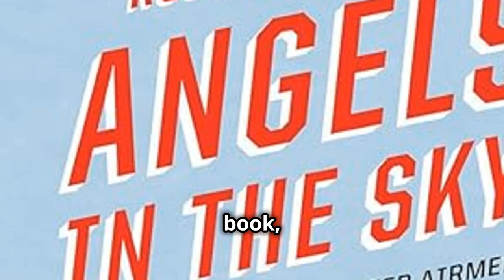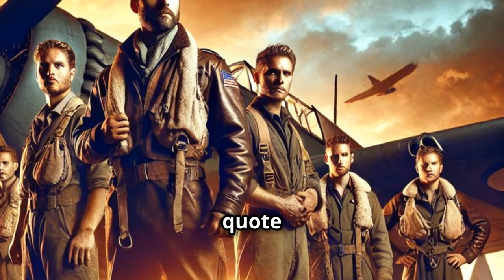How These Pilots Fought Against Impossible Odds / Angels in the Sky by Robert Gandt – Book Summary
Hello, Book Foxes! 📚✈️ Today, we’re soaring into one of the most incredible stories of aerial courage—the journey of brave volunteer pilots in Angels in the Sky by Robert Gandt. This thrilling historical account takes us back to 1948 when a small group of international airmen risked everything, flying outdated planes to fight against overwhelming odds in one of the most dangerous periods in modern history.

From daring dogfights to breathtaking missions, this book highlights the bravery, unity, and resilience of these pilots. Learn how they took to the skies, determined to defend what they believed in, even when outnumbered and outgunned. Their story is one of perseverance and triumph, with moments of nail-biting tension and heart-pounding action!

✨ Summary Highlights:

Fighting Against the Odds: Discover how these underdog pilots defied the impossible, flying mismatched, outdated planes to achieve unexpected victories in the skies.
Bravery Beyond Borders: Meet the diverse group of airmen from around the world, united by a single mission—fighting for something greater than themselves.
Dangerous Missions: Learn about the high-risk, high-reward flights that put these pilots' skills and courage to the ultimate test.

But that’s not all! If you love stories of resilience and bravery, stick around until the end for a bonus recommendation of Born a Crime by Trevor Noah, a powerful tale of survival and identity. Don’t miss our summary of this incredible book for a different perspective on overcoming adversity.
Link to Video Summary:
Link to grab your copy

📚 Want to Read More? Grab Your Copy of Angels in the Sky! 📚

✨ Connect & Engage with Us! What fascinates you most about the courage of these pilots? Let’s chat in the comments below!

And as always—Books Simplified, Minds Amplified! "Thanks for joining us, Book Foxes! Let's keep the conversation going in the comments. Books simplified, minds amplified—see you in the next summary!"

OUTLINE:
00:00:00 Introduction
00:00:23 Channel Presentation
00:00:52 Plot Overview
00:01:44 Characters
00:02:08 Best Phrases of the Book
00:02:38 Themes and Messages
00:02:58 Personal Insights
00:03:21 Mid-Script CTA & Engagement Prompt
00:03:32 Conclusion
00:03:56 Direct to Purchase (Affiliate Links Inclusion)
00:04:09 End Bonus Tip & Sign-Off